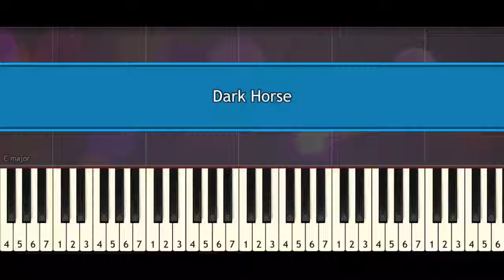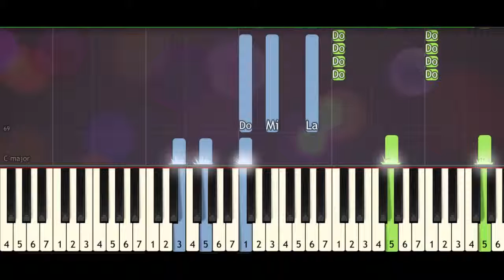Katy Perry – Dark Horse –Piano Lesson synthesia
Katy Perry – Dark Horse –Piano Lesson
Katy Perry – Dark Horse